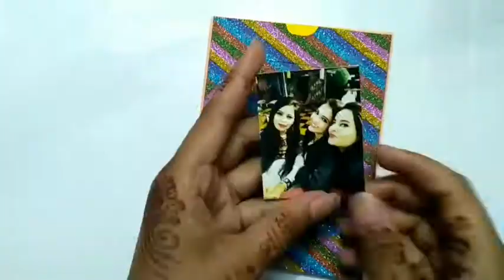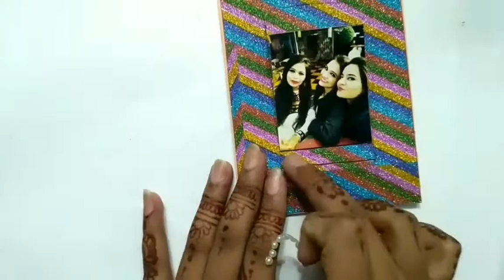Best || craft idea | DIY || art & craft | cool || idea you should know || easy craft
Hello everyone. In this video u will learn how to make pop up birthday card with step by step procedure..

Material used :
1- pattern paper
2- craft paper
3- card board
4- half cut pearls
5- ribbon
6- glue

Quilling patterns | Quilling design | Quilling craft | Quilling tools